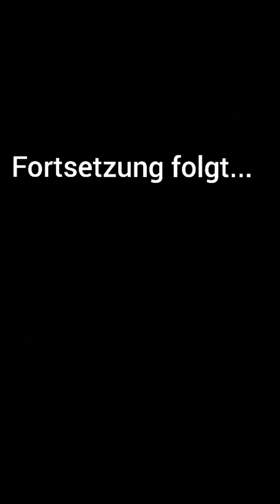RUFE NIEMALS ELMO.EXE auf FACETIME an um 3UHR NACHTS!! * er kommt und dreht durch *